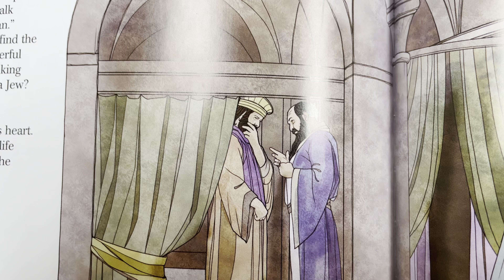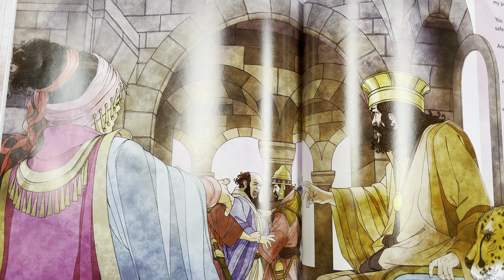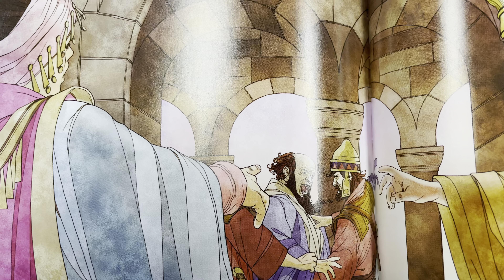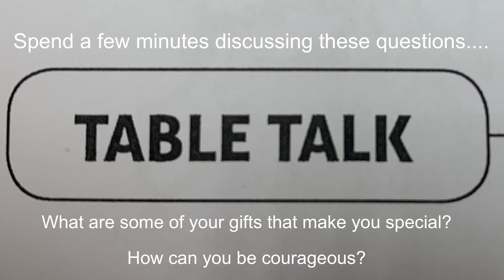The Story, Chapter 20 (For Kids) - "The Queen of Beauty and Courage"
Welcome to this year's Sunday School, an at-home family discussion. This week we "fly" through "The Story" with Esther in chapter 20.